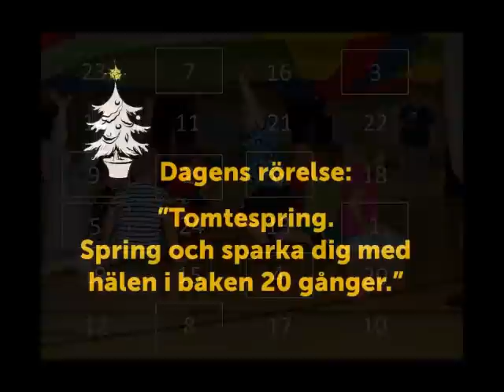Lucka 9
Dagens rörelse:
Tomtespring. Spring och sparka dig med hälen i baken 20 gånger.